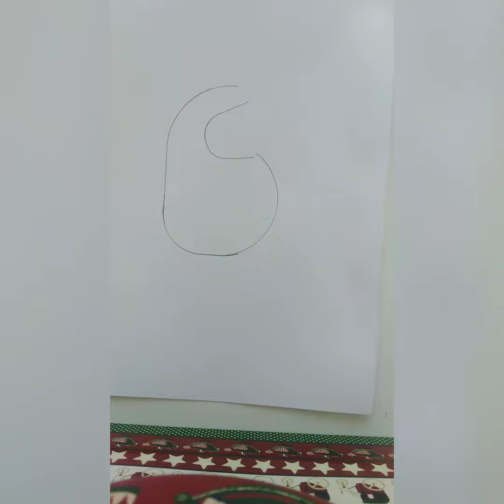Çok kolay balina çizimi daha kolayı yok garatili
Çok basit balina çizimi daha kolayı yok